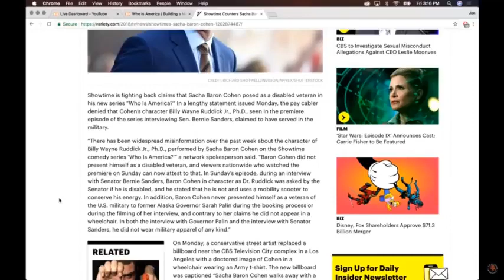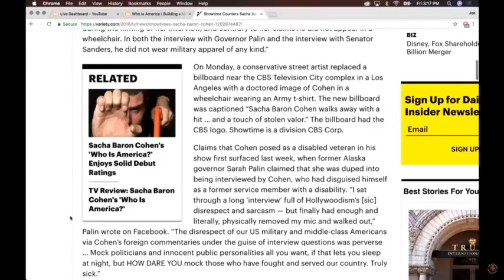Joe rogan on Sarah Palin's reaction to Sacha Baron Cohen prank